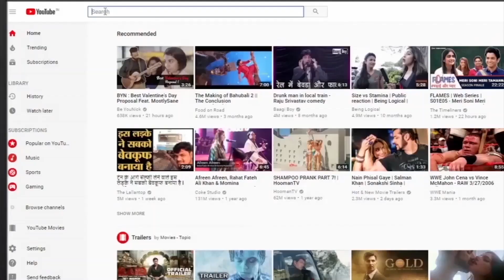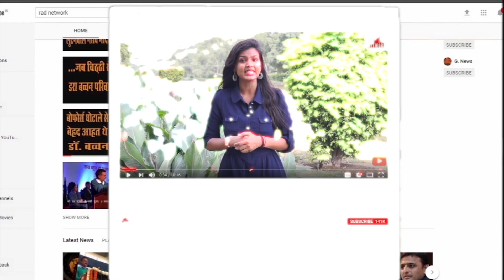बंगाल में ममता बनर्जी के साथ सीपीआई- सत्यनारायण ।RAD Network।